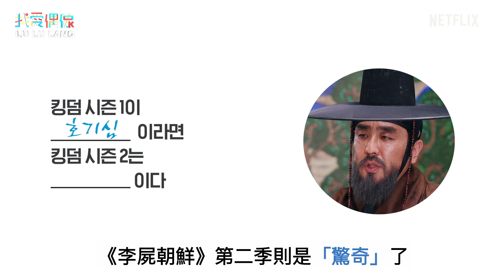《李屍朝鮮》第二季 朱智勛、柳承龍、裴斗娜訪問大公開